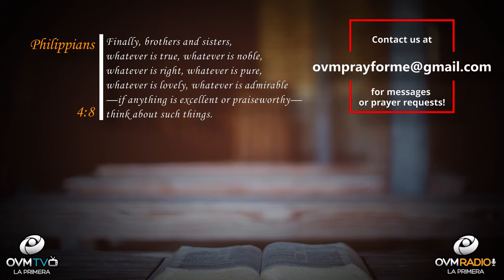Elaine Enriquez - Heart To Heart #13 - Today fill your mind with good and positive thought